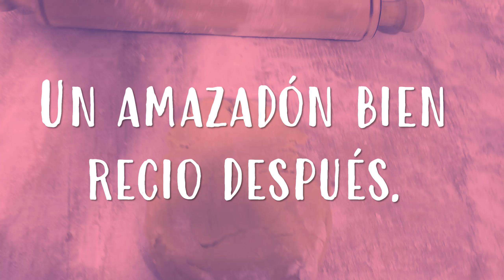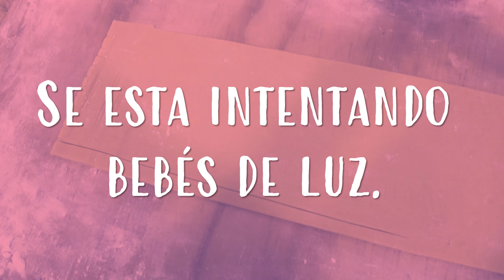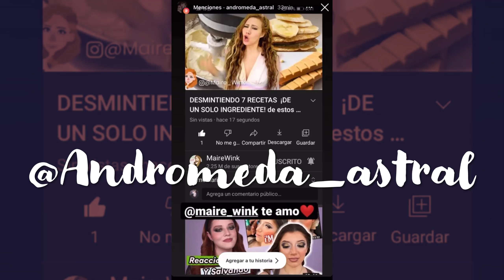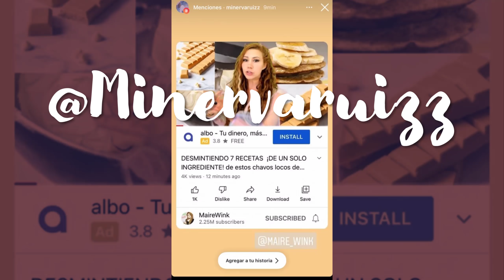CANASTA DE FRUIT CAKE ASMR. EXPECTATIVA/REALIDAD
Créditos música